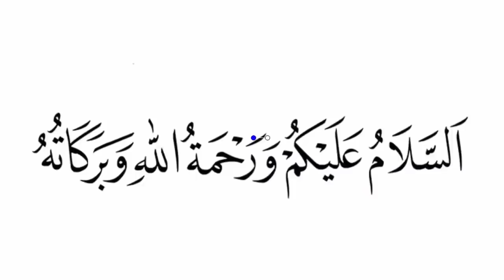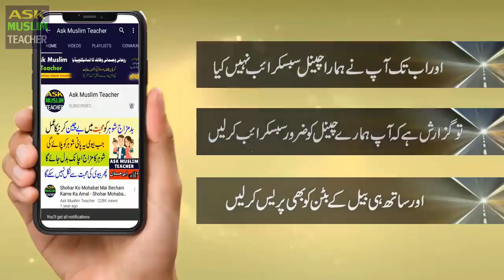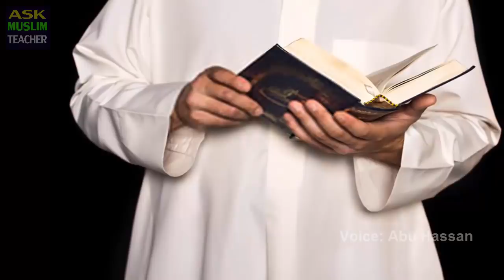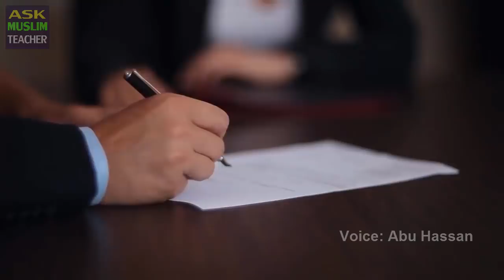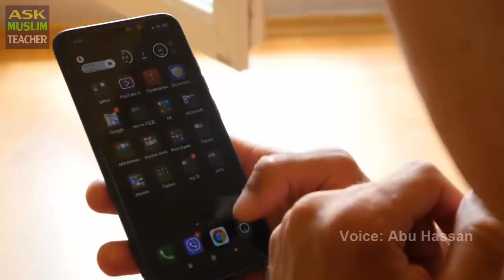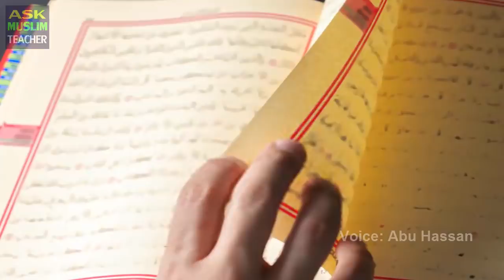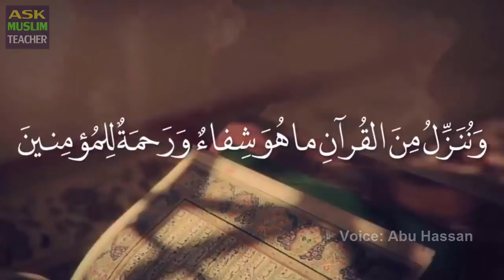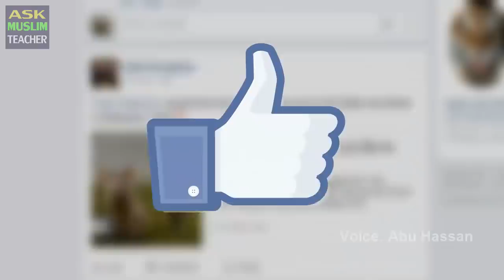Rang Gora Karne Ka Qurani Mojza - Miracle Wazifa to Get Fair And Attractive Skin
Aaj Hum Aapko Mirror mein Dekhty huye ek aisa amal btain gey jisko karne kay baad jisam par jis jaga hath pherain gay woh jaga khoob surat hoti chali jaigi inshaAllah.